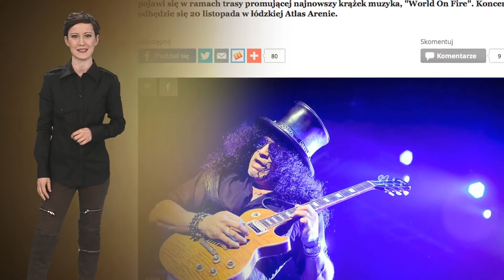Death metalowa grupa z 67-latką na wokalu - Flesz Muzyczny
The Grindmother, zespół grający ekstremalną odmianę death metalu, wyróżnia się niezwykłą wokalistką.